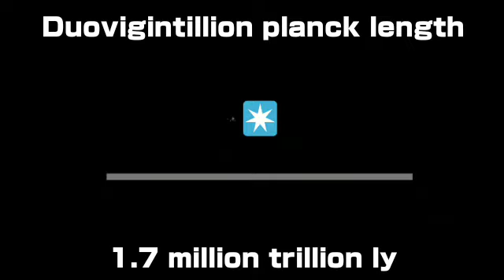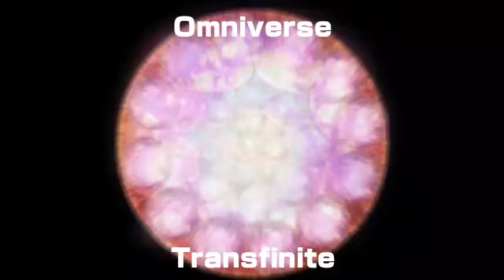The comparison beyond of our universe